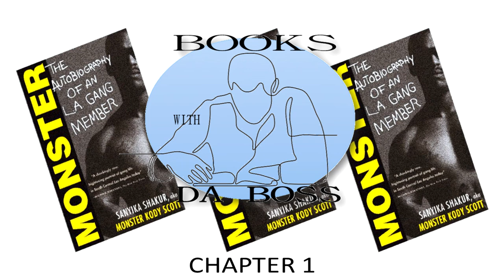MONSTER - The Autobiography of an L.A Gang Member | Chapter 1 [Sanyika Shakur ©️ 1993]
Chapter 1 |  Initiation